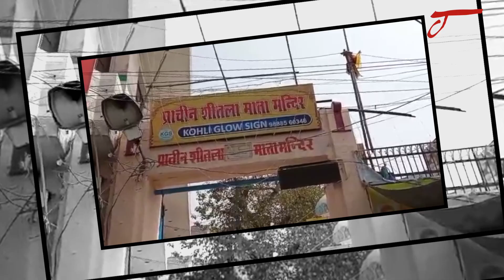Sheetla mata mela 2021 | शीतला माता पर चढ़ाएं लस्सी, दूर होंगी Skin Problems